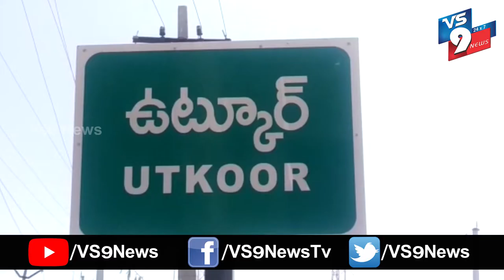TS PRTU ఆధ్వర్యంలో నిత్యావసర సరుకుల పంపిణీ ||VS9NEWS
Watch:
TS PRTU ఆధ్వర్యంలో నిత్యావసర సరుకుల పంపిణీ

కరోనా మహమ్మారి వల్ల జనజీవనం స్తంభించి నిరుపేదలైన ప్రజలు ఇబ్బందులు పడుతున్న వేళ పీఆర్టీయూ ఉపాధ్యాయ సంఘం ఆపన్న హస్తం అందించడం అభినందనీయం అని మక్తల్ శాసన సభ్యులు చిట్టెం రాం మోహన్ రెడ్డి అన్నారు.
 PRTU.TS.UTKOOR శాఖ  అద్వర్యంలో  పాఠశాలల్లో పని చేస్తున్న , స్కేవెంజర్, స్వీపర్లు, మరియు పేద కుటుంబాలకు నిత్యావసర సరుకులు పంపిణీ చేశారు.
ఈ కార్యక్రమంలో ఎంఈఓ వేంకటయ,
పీఆర్టీయూ జిల్లా అధ్యక్షులు తిమ్మా రెడ్డి, గ్రామ సర్పంచ్ సూర్య ప్రకాష్ రెడ్డి, pacs మాజీ అధ్యక్షులు నారాయణరెడ్డి, మాజీ ఎంపీటీసీ గోవిందప్ప పీఆర్టీయూ జిల్లా ప్రధాన కార్యదర్శి Y. జనార్ధన్  రెడ్డి, జిల్లా గౌరవ అధ్యక్షులు నరసింహా రెడ్డి, పీఆర్టీయూ రాష్ట్ర అసోసియేట్ అధ్యక్షులు   సంతోష్  కుమార్,  మండల అధ్యక్షుడు  లక్ష్మా రెడ్డి, ప్రధాన కార్యదర్శి శ్రీనివాస్, నారాయణ రెడ్డి తదితరులు పాల్గొన్నారు.